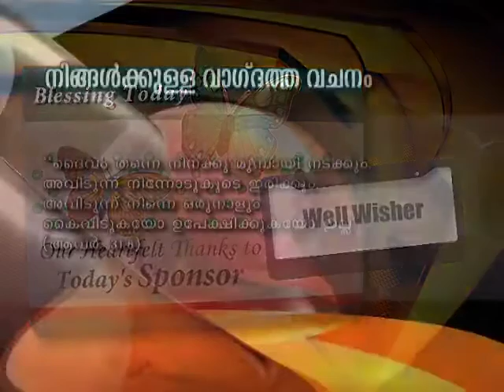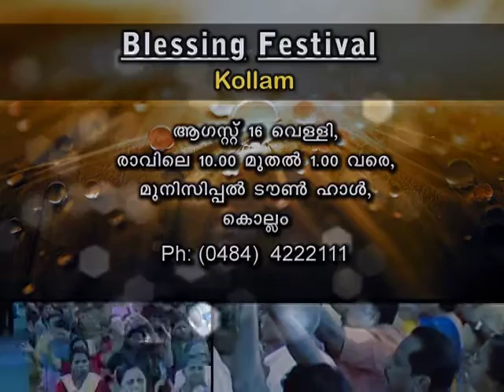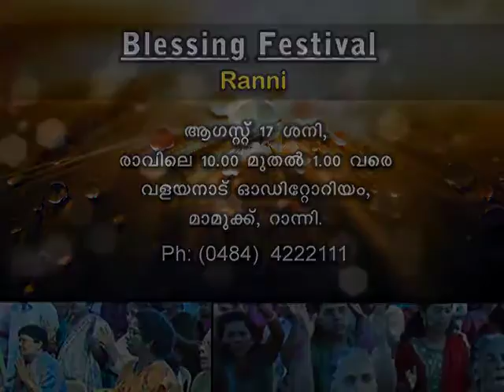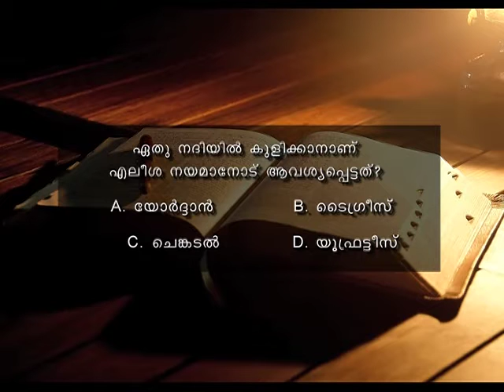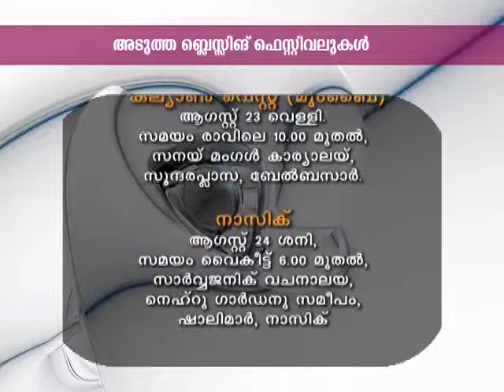Blessing Today 665 (13 Aug 2013)